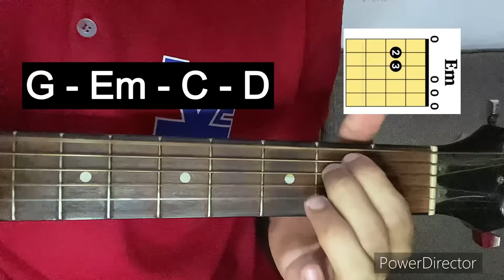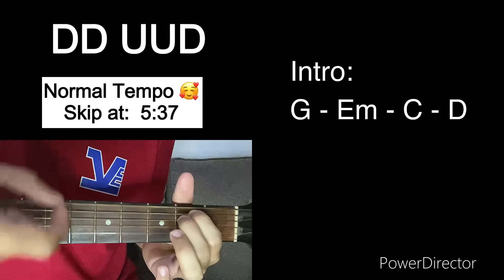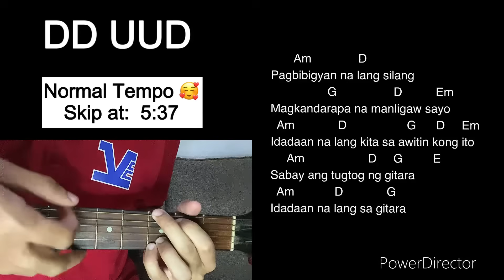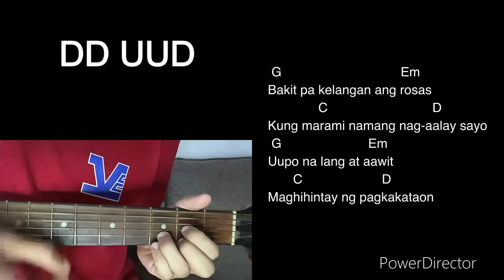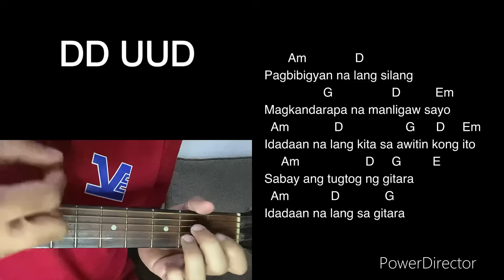Gitara - Parokya ni Edgar | Guitar Tutorial | Easy Chords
Wazzup Guyss 🥰 Basic Guitar Tutorial tayo sa kantang "Gitara by Parokya ni Edgar" ang ultimate pang harana hehehe Super Easy Chords at Easy Strumming to guyss kaya walang kahirap hirap to 💕 Tamang tama to guyss pang harana sa mga bebe nyo 💜

Maraming Salamat Guyss 💕😍